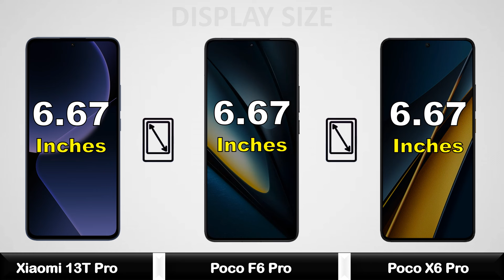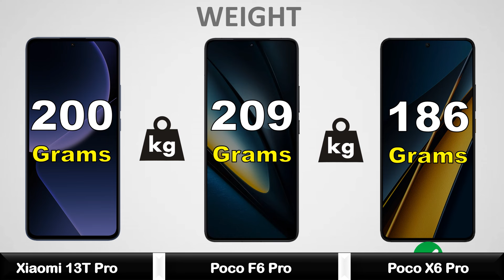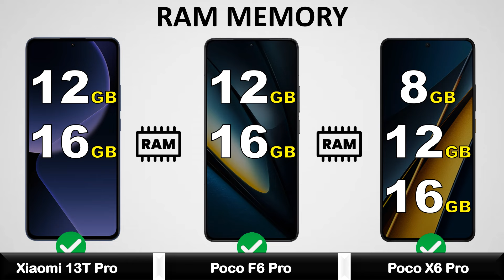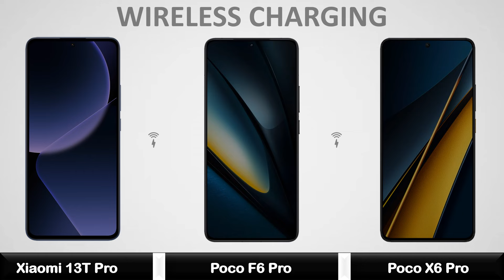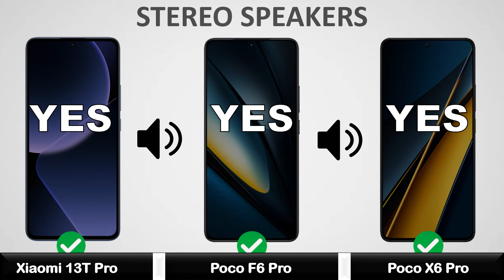Xiaomi 13T Pro Vs Poco F6 Pro Vs Poco X6 Pro - Full Comparison ⚡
Xiaomi 13T Pro Vs Poco F6 Pro Vs Poco X6 Pro - Full Comparison 2024 || Price | Unboxing | Review | Specifications

xiaomi 13t pro vs iphone 15 pro max
xiaomi 13t pro vs redmi note 13 pro plus
poco x6 pro 5g tamil
poco x6 pro 5g vs redmi note 13 pro plus
poco f6 pro camera
poco f6 pro bgmi test
poco f6 pro vs poco x6 pro
poco f6 pro 5g bgmi test
poco f6 pro tamil
poco f6 pro bgmi